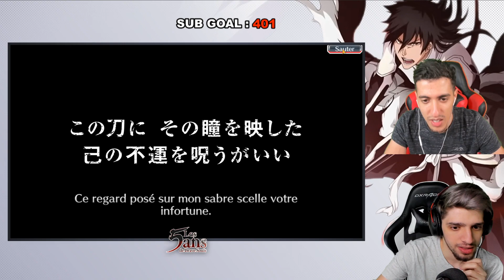INVOCATION DES 5 ANS ICHIGO ET BYAKUYA ! UNE TRENTAINE DE TICKET 5 ET 6 ETOILES BLEACH BRAVE SOULS !